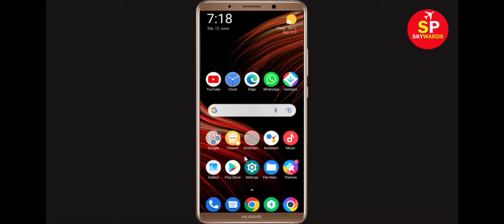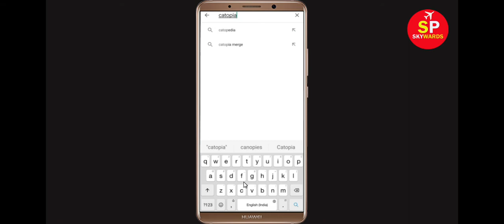How To Fix Unfortunately Catopedia Has Stopped Error in Android & Ios Mobile Phone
In this video tutorial i will show you How To Fix Unfortunately Catopedia Has Stopped Error || Fix Catopedia Not Open Problem Android. If you are facing same problem in your android mobile phone it will help you a lot.

e). Scroll to and tap Catopedia
f). Tap Clear cache button.
g). Tap Clear data button, then Catopedia.

h). Tap Uninstall Catopedia, then Catopedia.